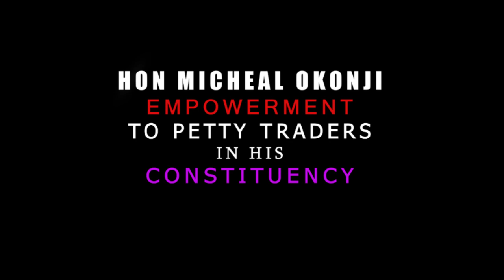EMPOWERMENT OF PETTY TRADERS BY RT. HON. MICHEAL OKONJI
Rt. Hon. Micheal Okonji, the leader of Legislative Arm of Oshimili South Local Government  Council empowers Petty Traders in her locality.

The turnout was very impressive and also the representation.